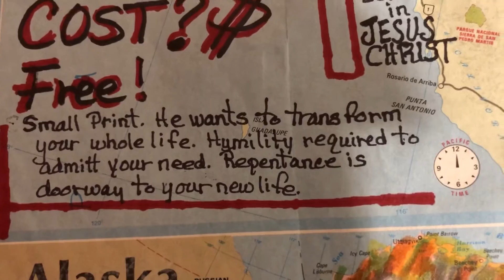Covid 10 prayer Art 2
See what’s been added to this visual prayer for our nation. prayer art intercessory art prophetic art repentance hope creating with God